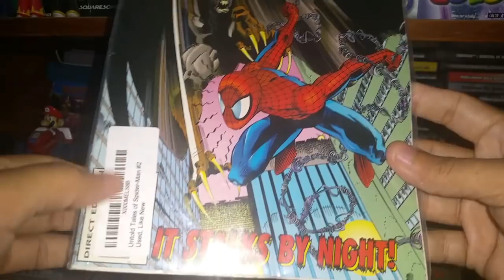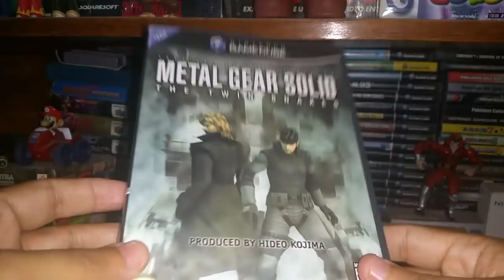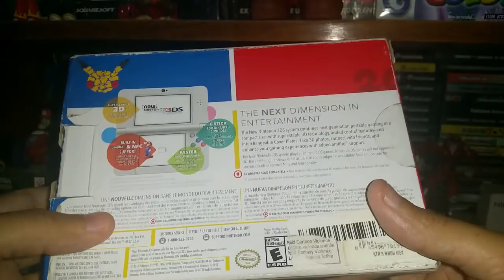Colección de Videojuegos - Ultimas Adiciones de CVG - 111 Pack Nintendo 64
Como siempre mes a mes les traigo otro vídeo de todas las compras del mes anterior, espero les guste.